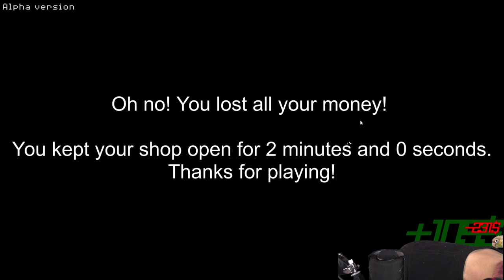RUINED BEARDS - Trimmer Tycoon